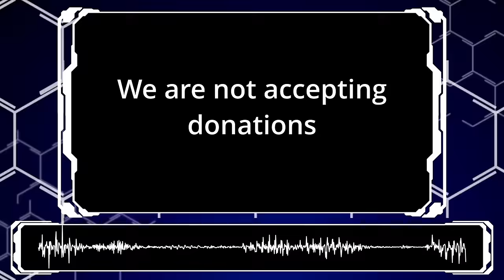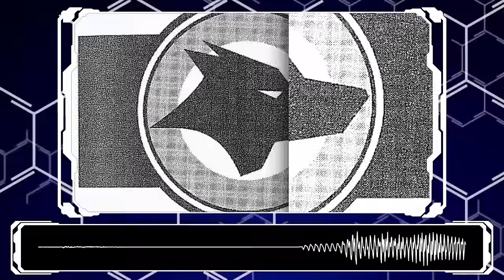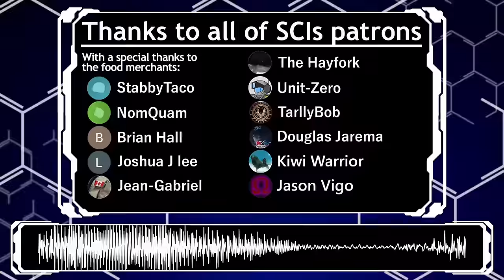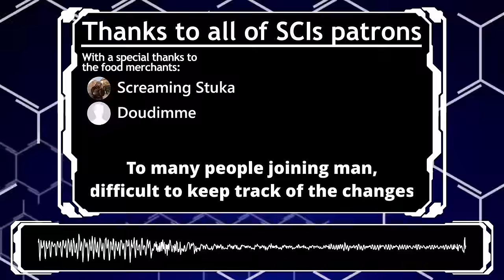SNORDS IRREGULARS. Grave robbers, gamblers and deserters | Battletech Lore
Generic greetings. Today, SNORDS IRREGULARS. The funniest clown fiesta of a mercenary company battletech has to offer. So sit down, grab your favorite alcoholic beverage and get ready to listen to the story of snords bizarre adventure. A tale full of theft, grave robbing and the appropriation of valuable artifacts